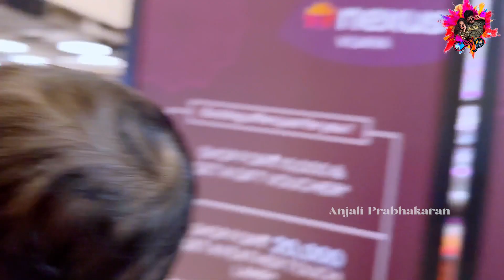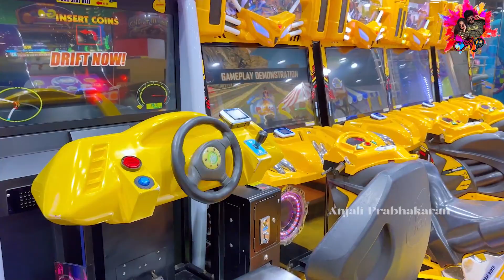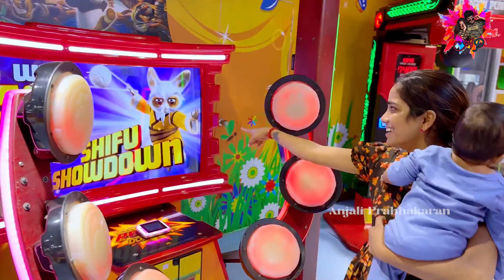Arjun's First Movie Experience 😍 | Day Out With Arjun 🥰👶🏻 | Vlog | Anjali Prabhakaran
Follow Our Channel's New Instagram account to watch exclusive PROMO of our Upcoming Videos a day Before